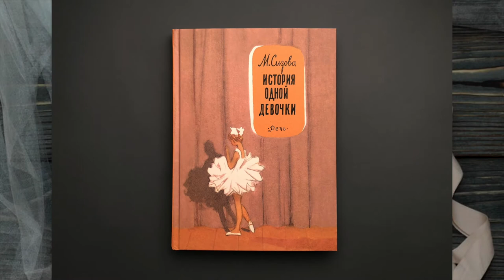ГАЛИНА УЛАНОВА - "Великая Молчунья". Русская школа балета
ГАЛИНА УЛАНОВА - "Великая Молчунья" / GALINA ULANOVA - The Great Silent

С именем Улановой связан грандиозный успех первых зарубежных гастролей балетной труппы Большого театра, состоявшихся в 1956 году в Лондоне.
Об исключительном случае, когда королева ушла незамеченной - в нашем очерке.

The name of Galina Ulanova is associated with the grandiose success of the first foreign tour of the Bolshoi Ballet Company, which took place in London in 1956.
Why did the queen leave unnoticed? - in this video.